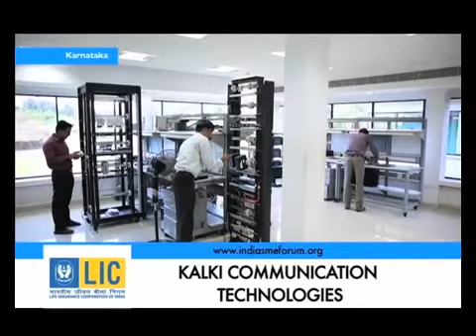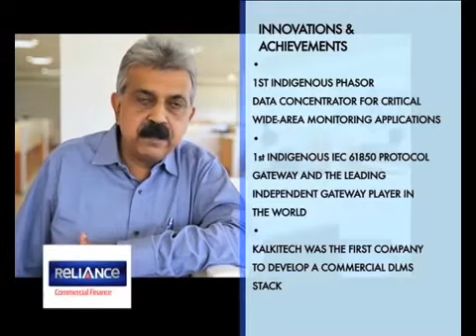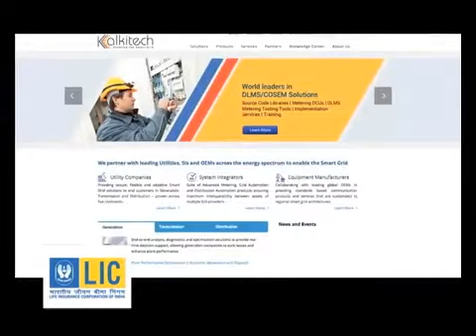Kalkitech on India's Small Giants @NDTV Profit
Watch and find out why Kalkitech has been recognized as one of India's top 40 SMEs.